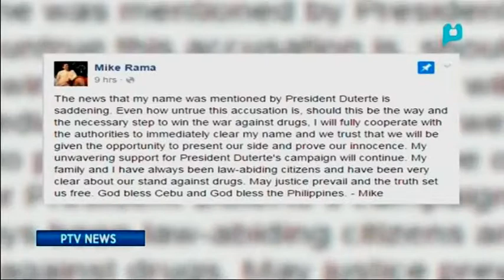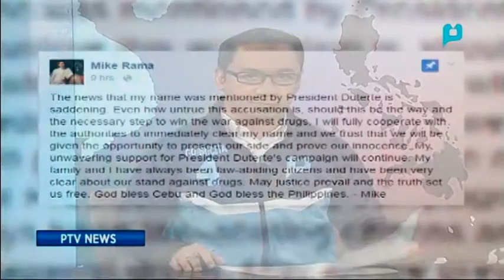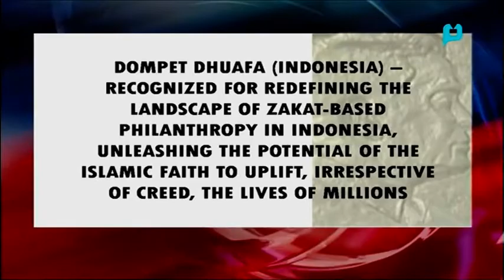RADYOBISYON W/ NHMFC MGR. NOE R. VALENCIA & COCMD ADORNICO REDONDO JR. (MON. AUG 8, 2016)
ANCHORED BY: KA FRANCIS CANSINO AND MS. CZARINAH LUSUEGRO. W/ AUDREY GORRICETA
SIMULCAST OVER RADYO NG BAYAN AND PTV4/IBC 13